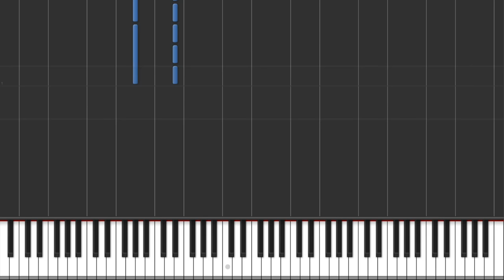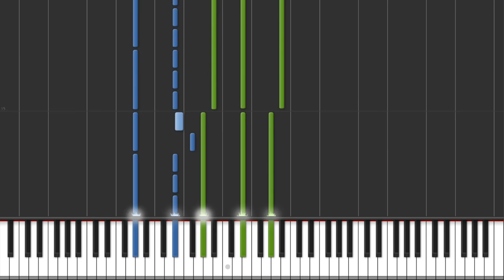Arrow - Main Theme | Piano Tutorial + Sheets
Blake Neely - Setting Up The Lair (Arrow Main Theme) Piano.

Hi, everyone!
Finally I made "Arrow" tutorial. Sorry for a big delay, who requested this tutorial. A few words about this theme. As for me, it represents great times of Seasons 1 and 2. I can say, that Seasons 3 and 4 were good too... but not so. Maybe its because of replacement of this theme by other themes together with atmosphere of true "Arrow" TV-Series. I hope that Season 5 will remind as great "Arrow" atmosphere.
So, let's watch this tutorial and wait for new episodes :)

Arranged and performed by Gamber Piano Tutorials.